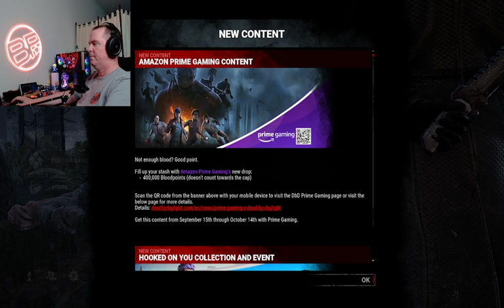I need to start before I can start.